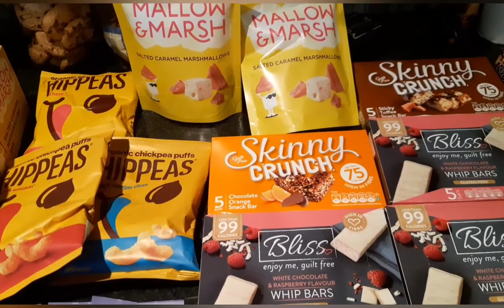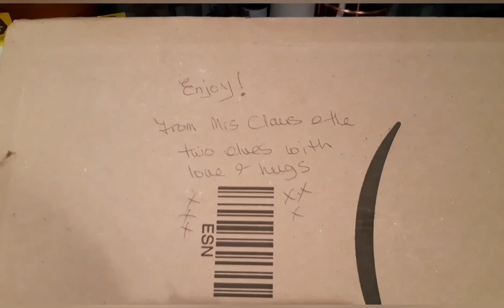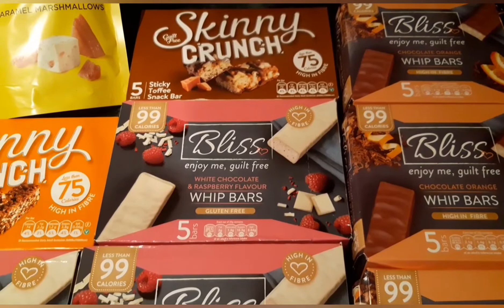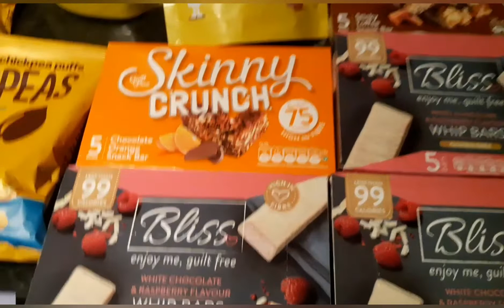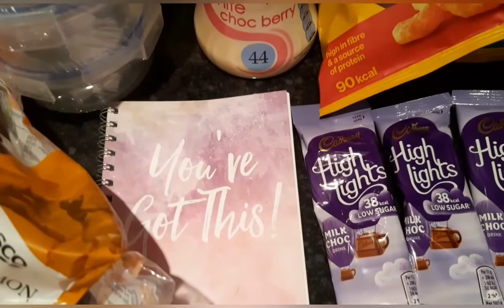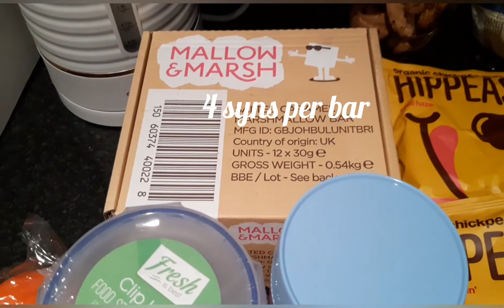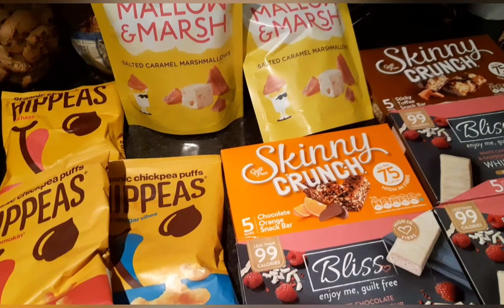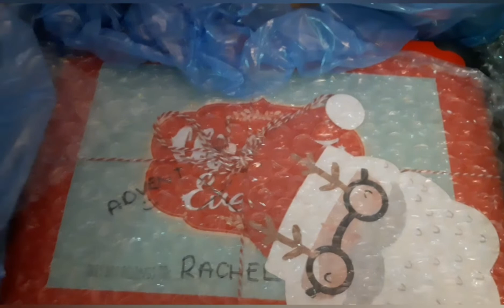W.I.A.T on Slimming World-Wednesday 25th November 2020/A Heart warming surprise 🥰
Massive thank you to Mo and Tracey for such wonderful surprises.

If you don't already follow Tracey then this is her link

The mad Scots lass (Tracey)